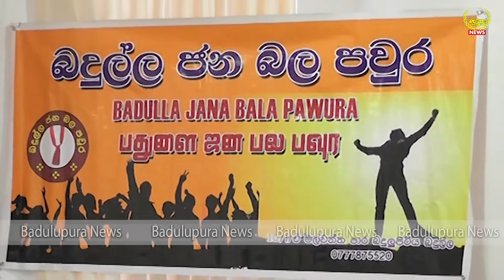ගෝඨාභය දිනවන්න බදුල්ලේ ජනබල පවුර ශක්තිමත්ව ඉදිරියට